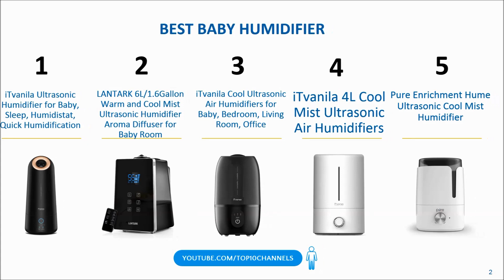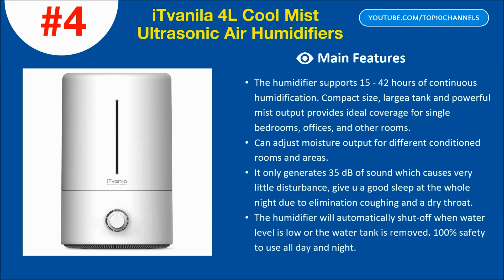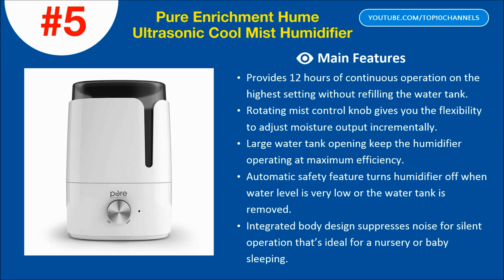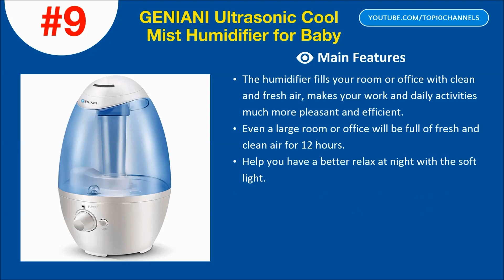Top 10 Best Baby Humidifier 2020 Reviews ✅ Best Baby Humidifier and Air Purifier 2020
Top 10 Best Baby Humidifier 2020 Reviews ✅ Best Baby Humidifier and Air Purifier
Top 10 Best Baby Humidifier 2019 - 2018 Reviews
1. iTvanila Ultrasonic Humidifier,5L Humidifiers for Bedroom Large Single Room with Essential Oil Diffuser
2. LANTARK Humidifiers, 6L/1.6Gallon Warm and Cool Mist Ultrasonic Humidifier Aroma Diffuser for Large Room Bedroom
3. iTvanila Cool Mist Humidifiers, Ultrasonic Humidifiers, Air Humidifiers 2.7L Large Water Tank for Baby,Bedroom
4. iTvanila Humidifiers, 4L Cool Mist Ultrasonic Humidifiers,Air Humidifiers Baby,Bedroom
5. Pure Enrichment Hume Ultrasonic Cool Mist Humidifier Easy-Clean 3.5-Liter Water Tank, Variable Mist Settings
6. TaoTronics Ultrasonic Humidifiers,3.5L Cool Mist Humidifier for Home Baby Bedroom
7. Aennon Cool Mist Humidifier, 2.8L Ultrasonic Humidifiers for 20 Hours+ Use, Whisper-Quiet
8. InvisiPure Wave Humidifier - Small Compact Humidifier for Bedroom, Nursery, Home, Office, Kid and Baby Room
9. GENIANI Ultrasonic Cool Mist Humidifier - Best Air Humidifiers for Bedroom/Living Room/Baby with Night Light
10. InvisiPure Sky Ultrasonic Cool Mist Humidifier – Whisper Quiet for Baby and Large Bedrooms

baby humidifier vs. regular humidifier